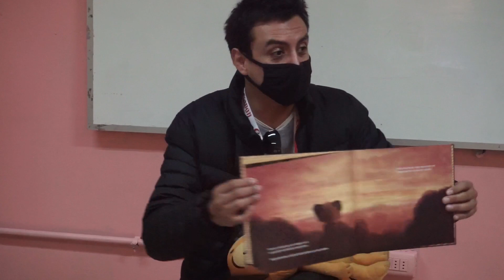Entrevista Raúl "Robin" Morales - 11° Festival Ojo de Pescado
Revisa la entrevista que le hicimos al cineasta mexicano, Raúl "Robin" Morales, en el 11° Festival Internacional de Cine para Niños, Niñas y Jóvenes Ojo de Pescado.

Durante la conversación, el director de cortometrajes como El trompetista y El tigre sin rayas se refiere a su experiencia en el Festival, su proceso creativo y su relación con niños y niñas.